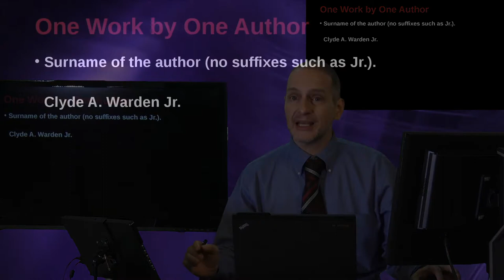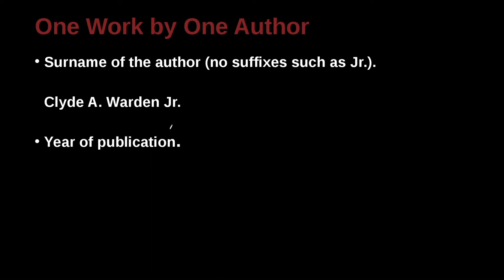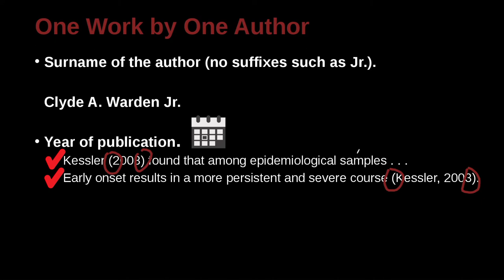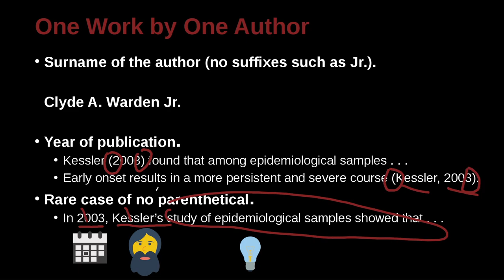APA論文寫作風格及規範 APA MOE MOOC 2022 Unit 8.2 One Work by One Author